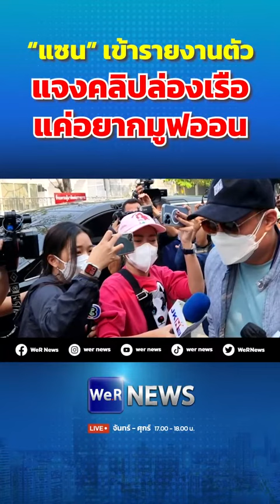“แซน” เข้ารายงานตัว แจงคลิปล่องเรือ แค่อยากมูฟออน